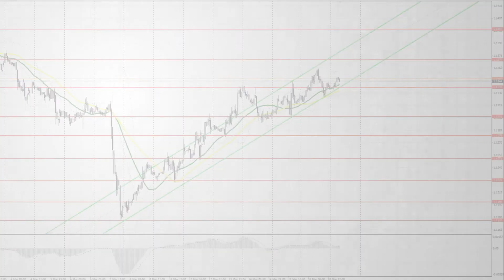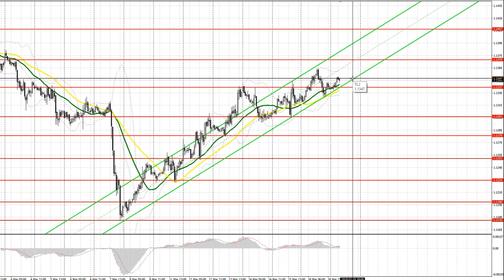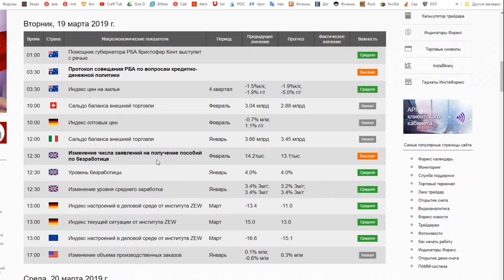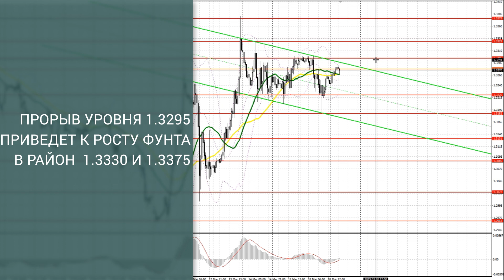Прогноз на 19.03.2019 от Максима Магдалинина: Евро может снизиться без хороших данных.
Прогноз на 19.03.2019 от Максима Магдалинина: Евро может снизиться без хороших фундаментальных данных.